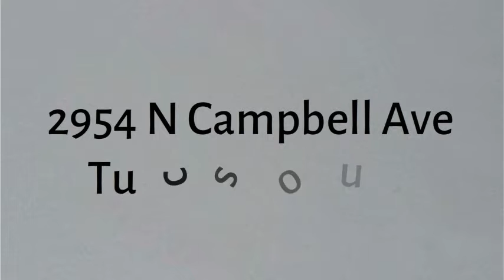roofers tucson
Tucson Roof Gurus

Tucson & Southern AZ's premier roofing company for metal roofs and siding, shingle & tile roof installation and roof repairs of all kinds for 25 years.

Providing Tucson and Southern Arizona the best in residential and commercial roofing installations and repairs of all kinds, Tucson Roof Gurus is the go-to resource when you need a roofing contractor. While metal roofs are our speciality, we do tile and shingle roofs and repairs large & small too.